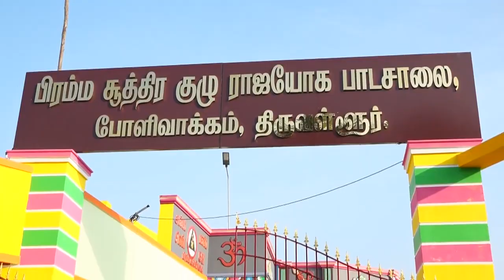பக்தி யோகம் ஞானம் கடவுளே அடைய இந்த மூன்றில் அடையும் வழி எது!!பிரம்ம சூத்திர குழு